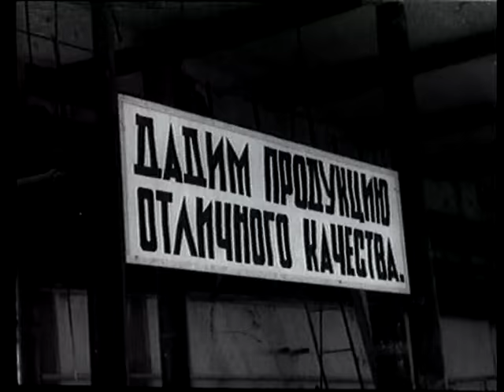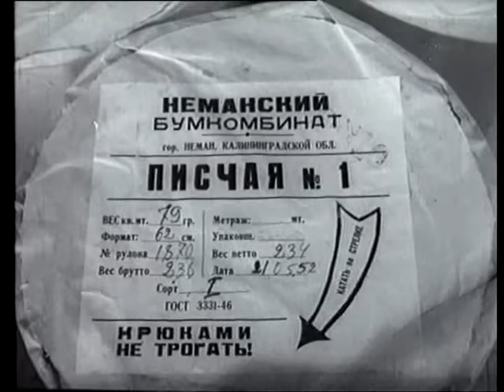Неманский ЦБК. Калининградская область. 1949 год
Небольшой ролик, рассказывающий о работе Неманского целлюлозно - бумажного комбината в Калининградской области. В настоящее время завод заброшен